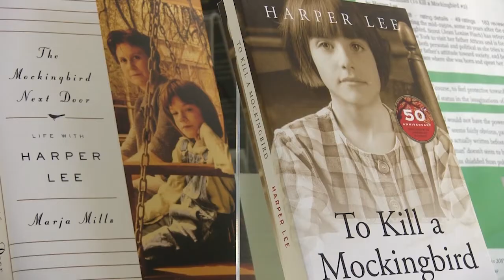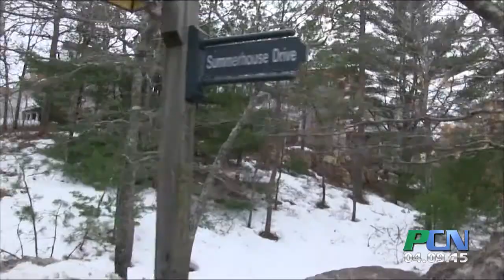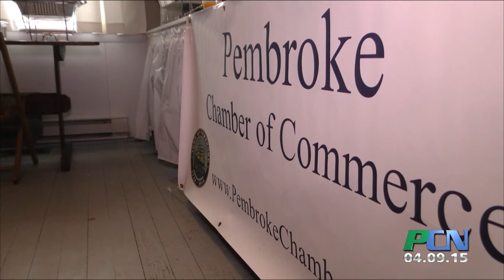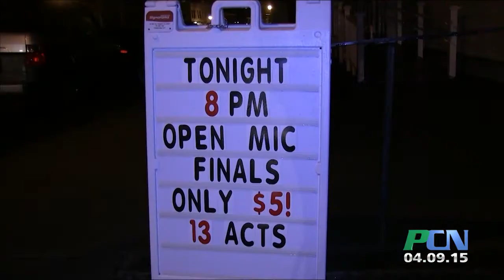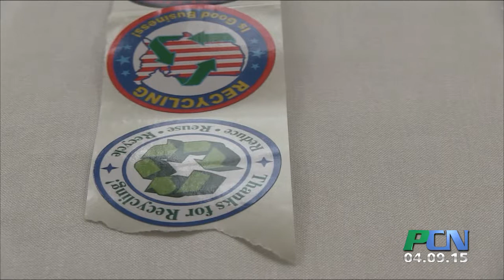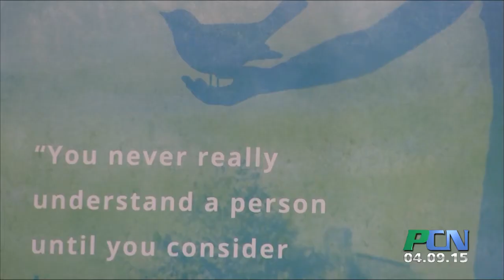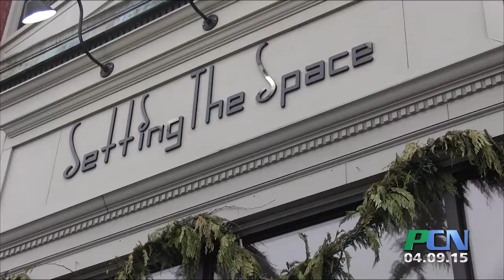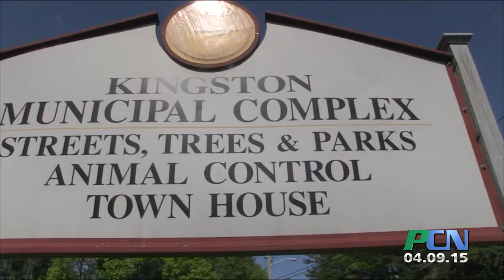PCN Whole Episode show 122 April 9th 2015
PCN PACTV Community News Whole Episode show 122 April 9th 2015